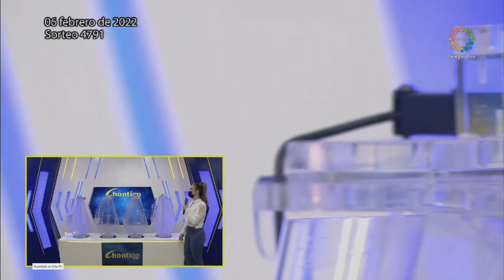CHONTICO NOCHE Resultado del DOMINGO 06 de febrero de 2022 ✅🥇🔥💰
Hola buenas noches, te presentamos los resultados de las loterías y chances en Colombia, vamos con el Resultados del Chance El Chontico noche del DOMINGO 06 de febrero de 2022.

Numerología Colombia te trae los últimos Resultados Sinuano, Chontico, Paisita y sorteo Astro Luna y Chance en nuestro país, igualmente te traemos las recomendaciones para que juegues en el día, esperamos que seas un ganador más y disfrutes de grandes premios.